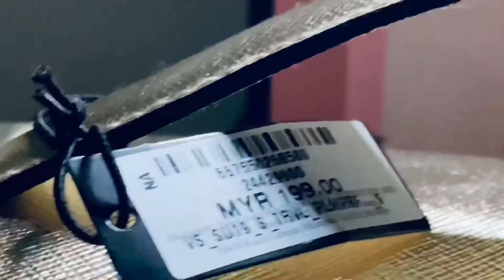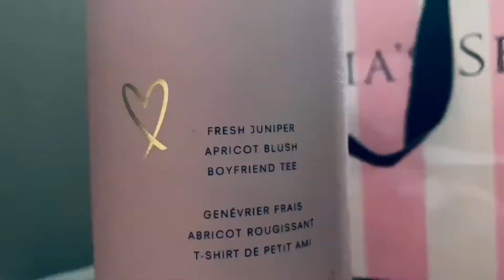UNBOXING PERFUME | VICTORIA SECRET LOVE FRAGRANCE (50ml) - susxnms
Been eyeing this perfume for 2 weeks. Finally got it this week at @ImagoShoppingMall .

Worth the price !!!

Song: Broken Angel [Full rework(Instrumental)]